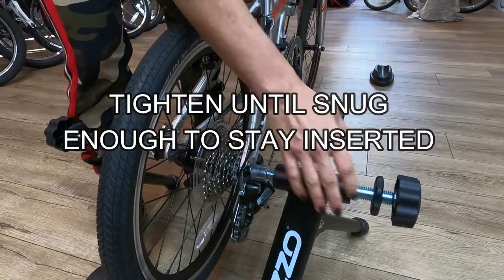Hooking Up Zizzo Indoor Trainer